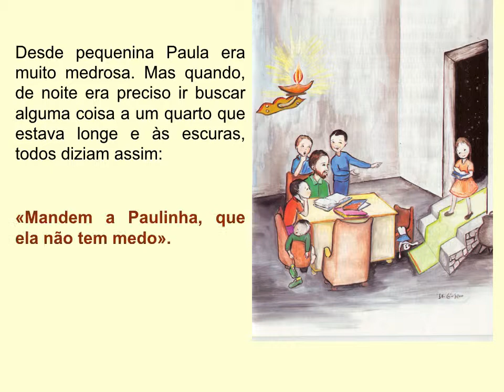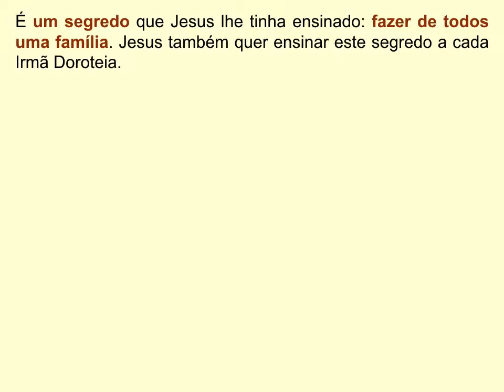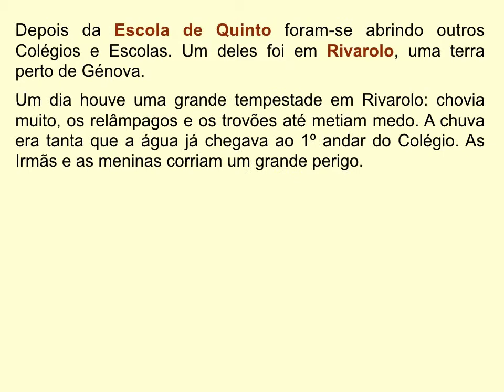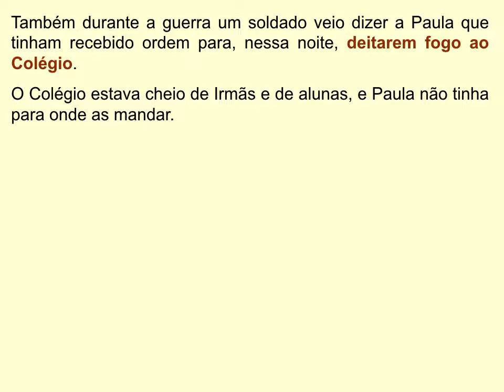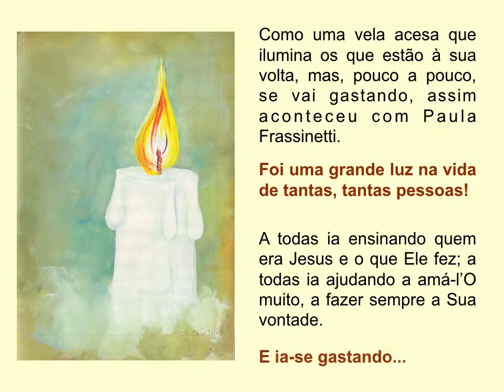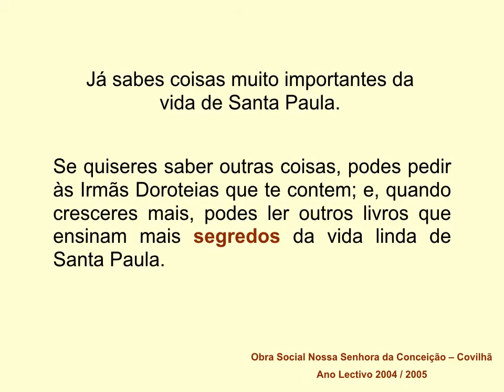Segredos de Paula